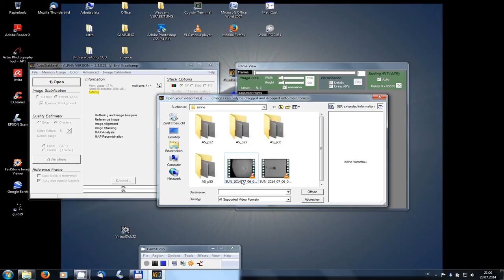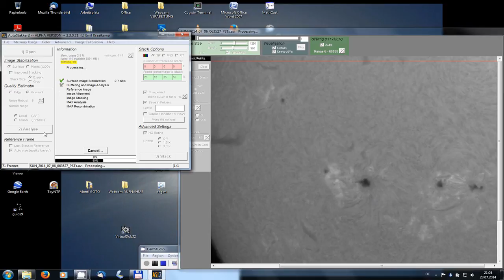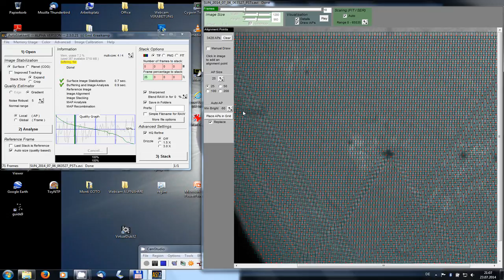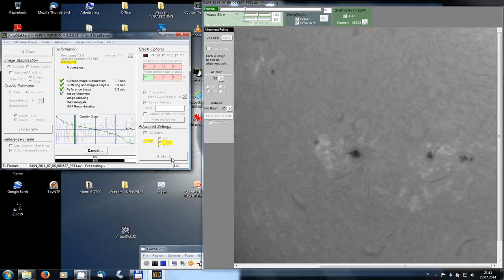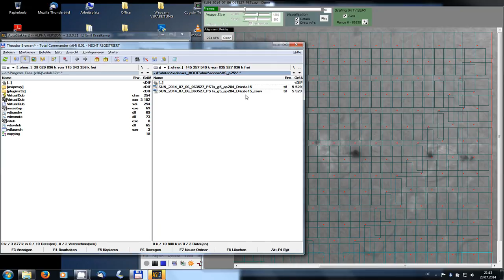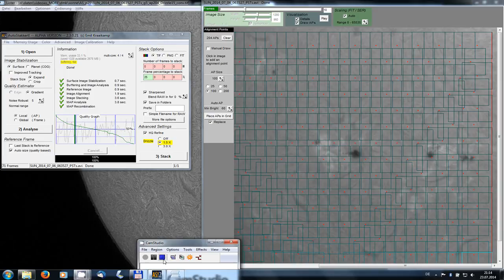PST-Sonnenoberfläche mit Autostakkert bearbeiten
Die BetaVersion von Autotakkert findet man hier: